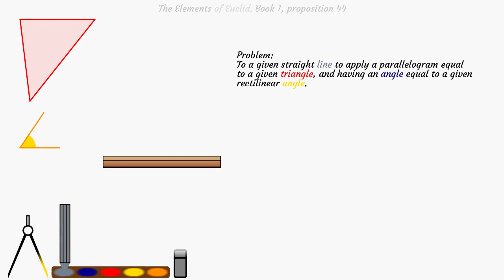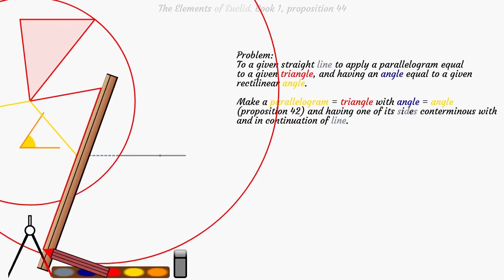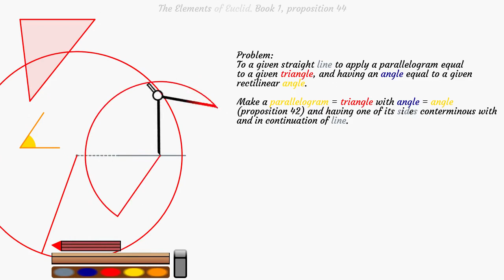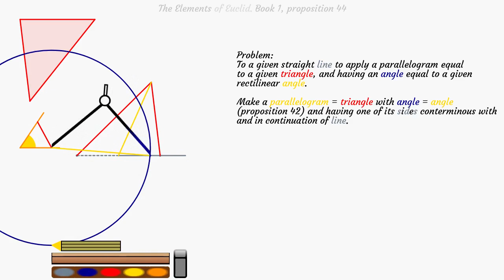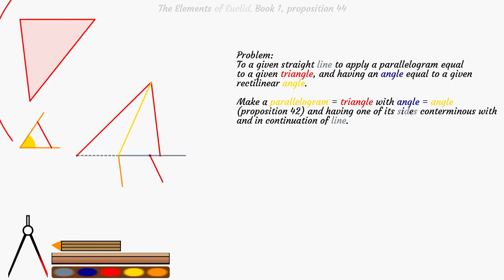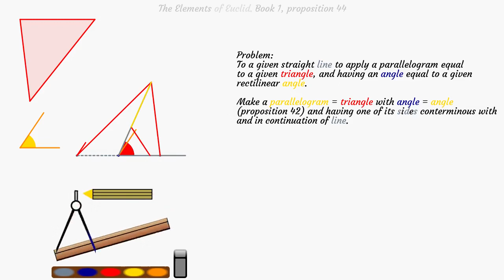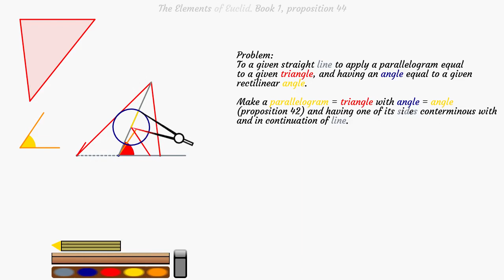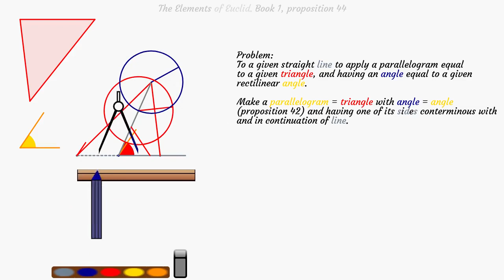The Elements of Euclid. Book 1, proposition 44 part 1/2.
Book 1, proposition 44: (part 1/2) To a given straight line to apply a parallelogram equal to a given triangle, and having an angle equal to a given rectilinear angle.